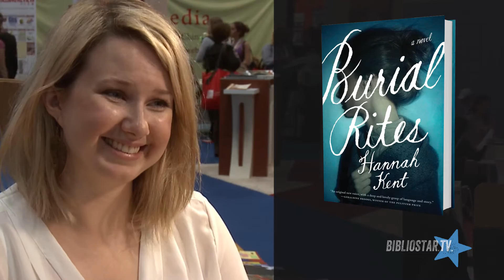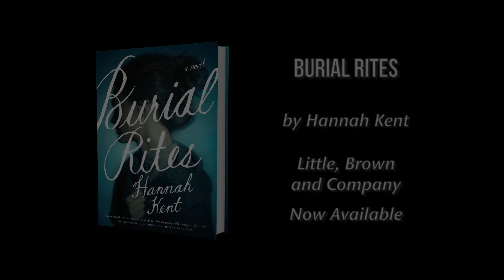Hannah Kent Discusses Burial Rites and Speculative Biography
Debut novelist Hannah Kent talks with Rich Fahle of Bibliostar.TV about her novel, BURIAL RITES at Book Expo America on May 31, 2013.

A brilliant literary debut, inspired by a true story: the final days of a young woman accused of murder in Iceland in 1829.

Set against Iceland's stark landscape, Hannah Kent brings to vivid life the story of Agnes, who, charged with the brutal murder of her former master, is sent to an isolated farm to await execution.

Horrified at the prospect of housing a convicted murderer, the family at first avoids Agnes. Only Tóti, a priest Agnes has mysteriously chosen to be her spiritual guardian, seeks to understand her. But as Agnes's death looms, the farmer's wife and their daughters learn there is another side to the sensational story they've heard.

Riveting and rich with lyricism, BURIAL RITES evokes a dramatic existence in a distant time and place, and asks the question, how can one woman hope to endure when her life depends upon the stories told by others?